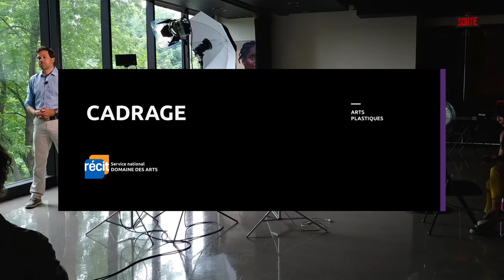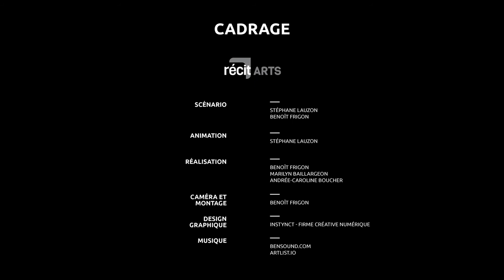CADRAGES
Voici une capsule explicative concernent le langage multimédia :  différents cadrages lors d'un tournage ou d'un montage vidéo.
Capsule didactique de type classe inversée a été réalisée pour le cours de formation à distance (FAD) de 4e secondaire en arts plastiques